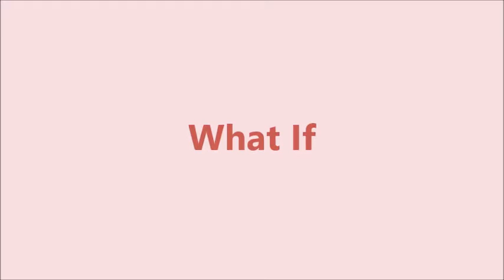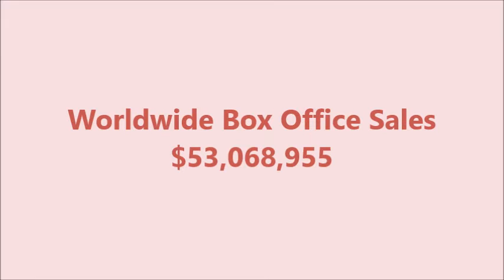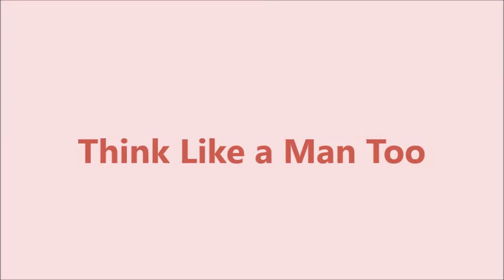Top 10 Romantic Movies of 2014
Here are the top 10 romantic movies that 2014 show us.

1. Think Like a Man Too
2. The Hundred-Foot Journey
3. About Last Night
4. Blended
5. That Awkward Moment
6. Magic in the Moonlight
7. What If
8. Obvious Child
9. Words and Pictures
10. Hector and the Search for Happiness